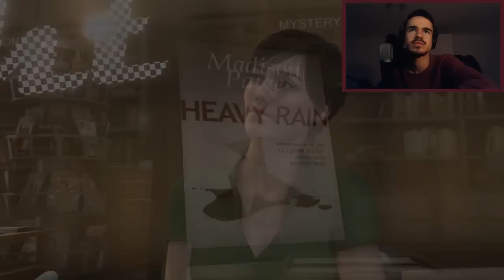HEAVY RAIN : ALLE 17 ENDINGS MIT LIVE REACTION !!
►HEAVY RAIN KAUFEN ►UNSER SHOP

Viel Spaß mit meiner Heavy Rain Live Reaktion zu allen 17 Endings.